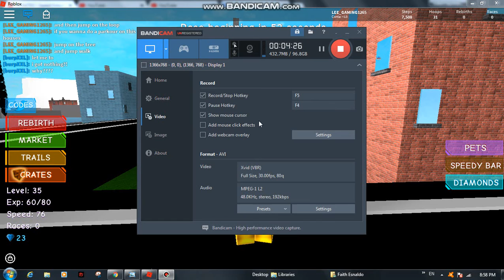SHORTCUTS IN SPEED SIMULATOR 2 | ROBLOX |YolkerPlayzRoblox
si su nuevo aplasta el botón de suscripción y me gusta